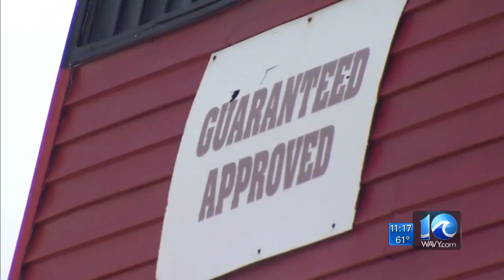Two Virginia Beach high schools vandalized overnight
Virginia Beach Police are investigating after Landstown High School and Kellam High School were both vandalized.